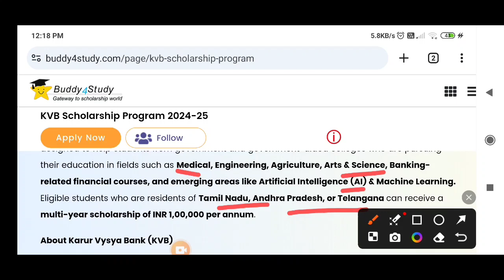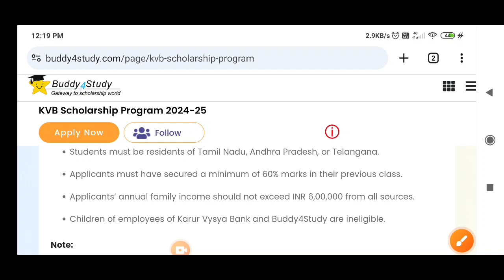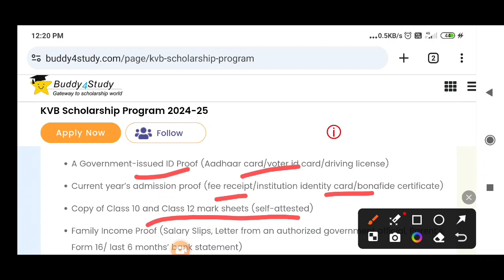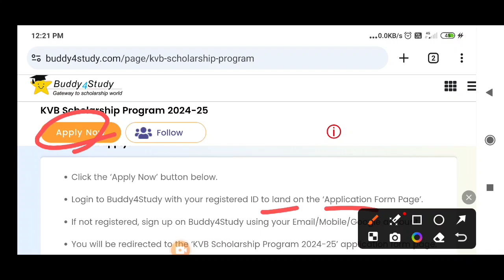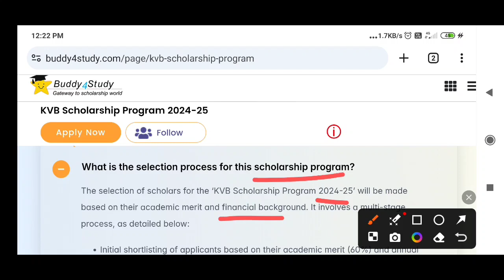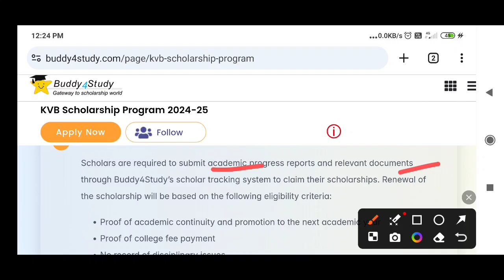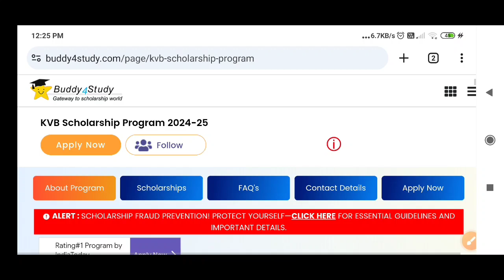KVB Scholarship Programme 2024-25 | Agriculture & allied sector students can apply | Nov 28 last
Those who locked/freezed the seats only can fill this form. You will be added to our Research Scholars group👇👇👇